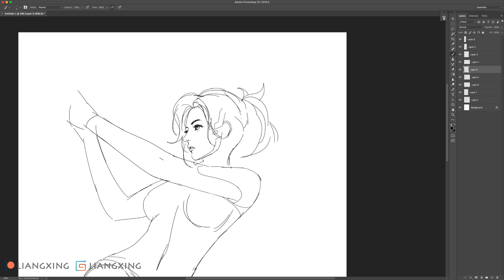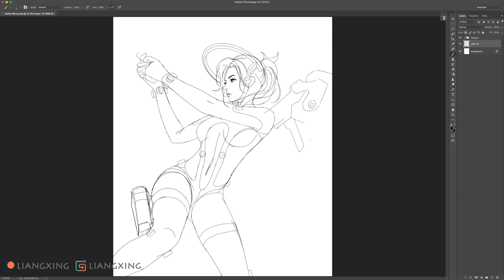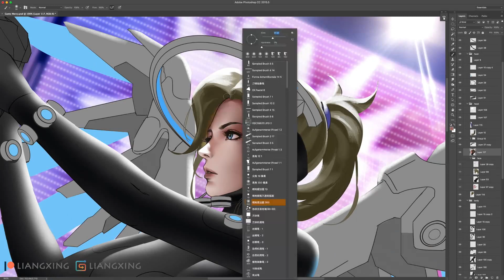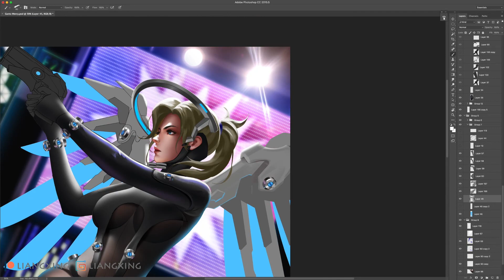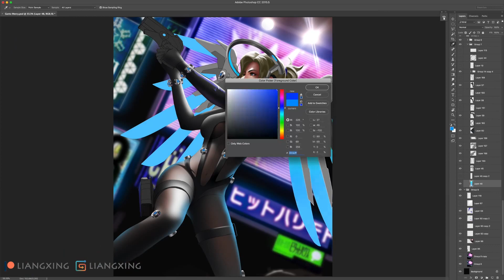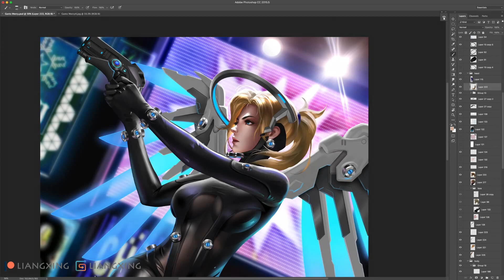Gantz Mercy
Fan art for overwatch~
Pearl video preview. Full video duration:2hours.